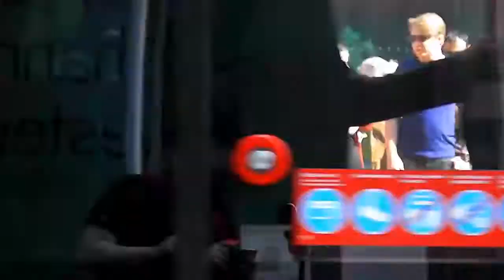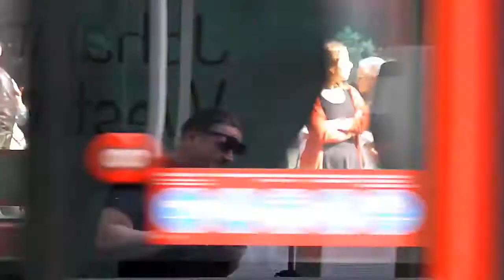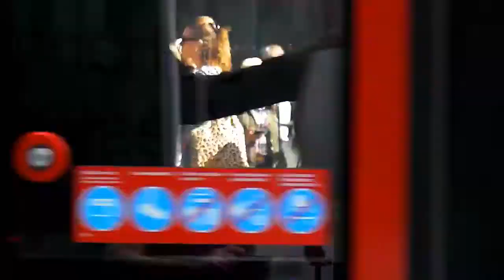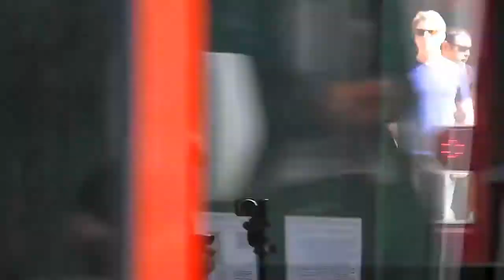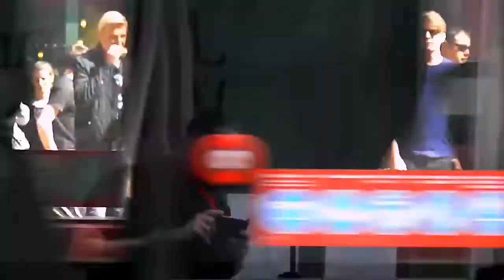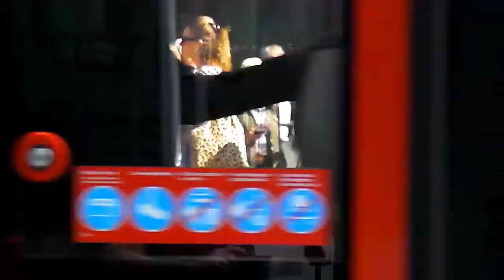Disco Time (Mix)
Old school on 120 bpm. The Funky Disco gitars are fromF9 Audio: F9 iFunk Nu Disco Guitars Ft Robin Boult

Daft Bello :D